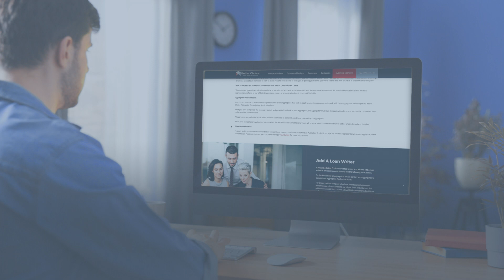Better Choice • Explainer Animation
Essentials Animation